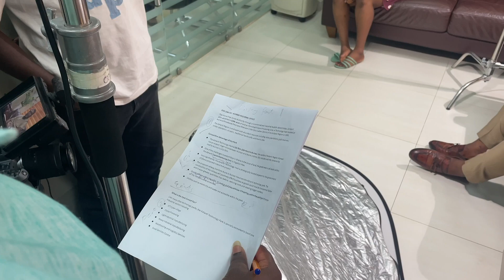[BehindTheScenes] The Zone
Big Love to the team that always got my back, love you guys !